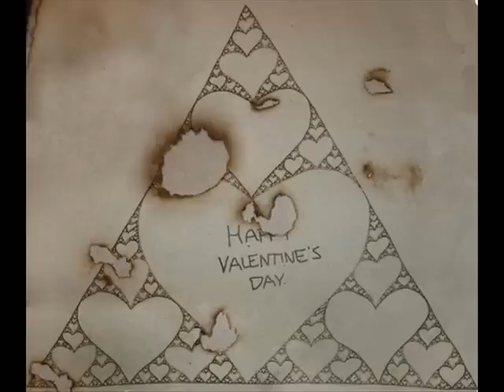Djamel Ben Yelles - She Left Home